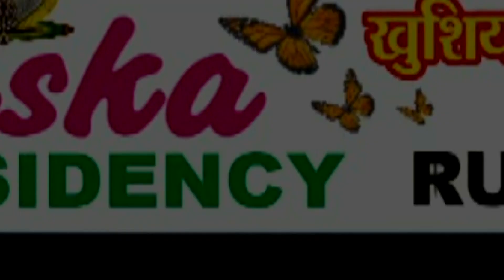बचपन से मां के भजनों के साथ बांसुरी बजाने वाले भवानीuttrakhand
आपका PRATIPAKSH SAMVAD बनेगा आपकी आवाज आप भी बन सकते है पत्रकार ! इस नंबर पर 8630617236  रजिस्ट्रेसन नंबर  RNI NO .UTTHIN/2014/62927